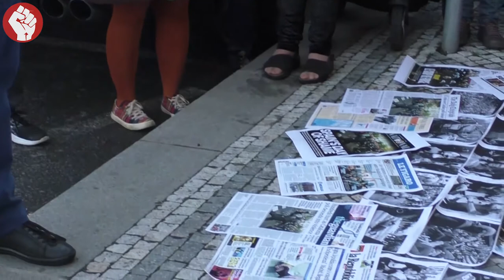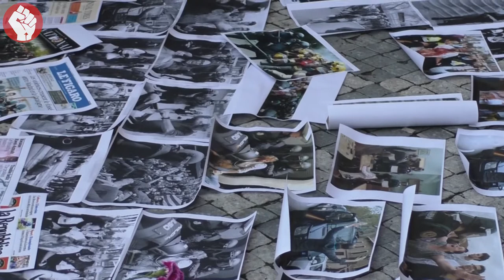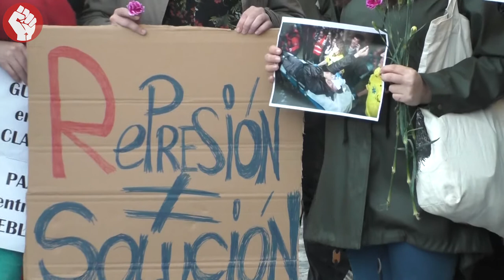Solidarita s Katalánskem - Socialistická Solidarita